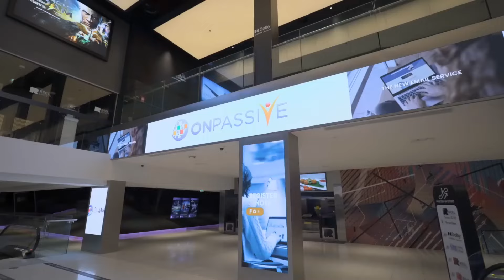ONPASSIVE OFFICIAL 🔷 The Ultimate Takeover 🔷 MUST WATCH